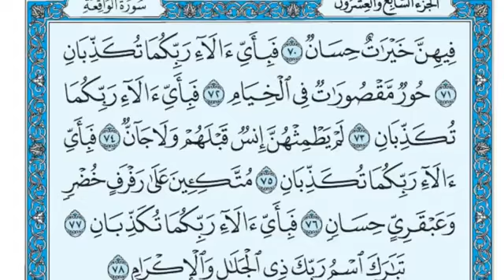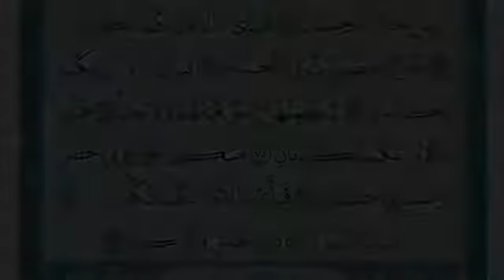صوره الرحمان بصوت القارء الشيخ ماهر المعيقلي